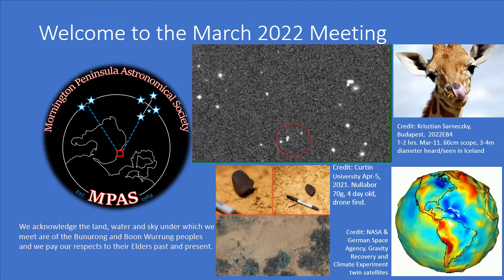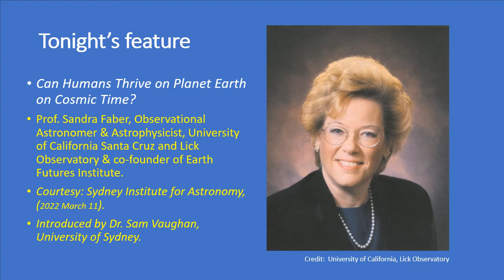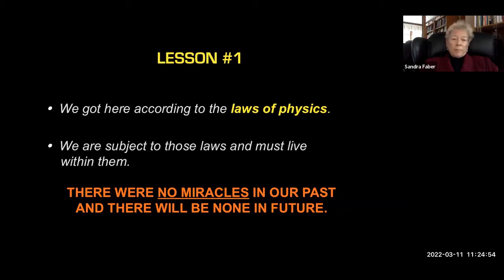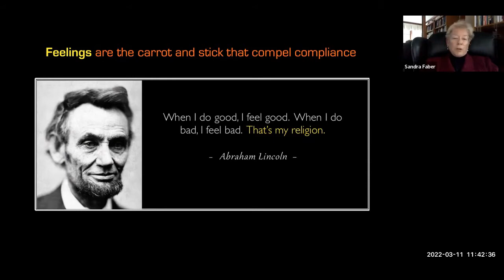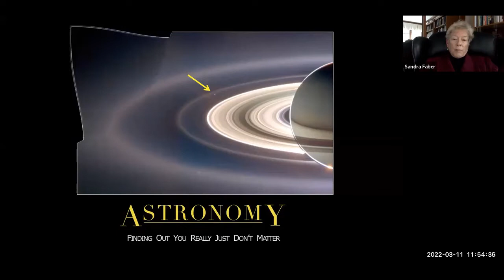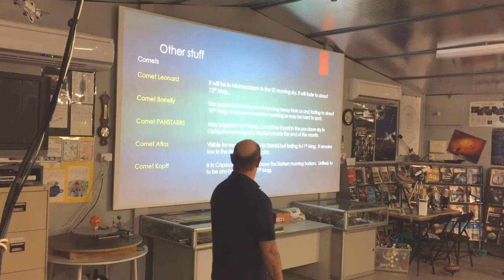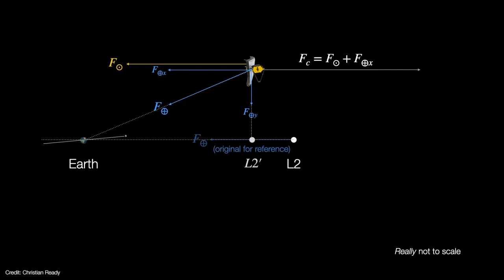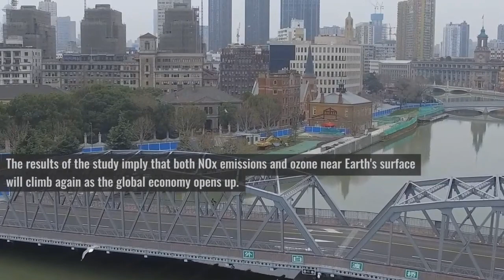20220316 MPAS meeting with Sandra Faber & SIfA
Society monthly meeting recorded on 20220316 at The Briars Mount Martha Observatory.

Meeting introduction and rundown of past month and upcoming events was given by the President, Dr. Peter Skilton.

The main talk was a lecture hosted by the Sydney Institute for Astronomy, by Prof. Sandra Faber, Astrophysicist and Observational Astronomer at the University of California, Santa Cruz, and Lick Observatory, on the topic of "Can Humans Thrive on Planet Earth over Cosmic Time?". This lecture is provided by special permission, courtesy of Dr. Sam Vaughan of the University of Sydney who chaired this talk.

Vice President, Mark Stephens, then presented "Sky for the Month".

Other educational videos were shown by Peter Skilton as follows:

"How the James Webb Telescope Orbits Nothing", presented by Astronomer and Teacher, Christian Ready, of the Launchpad Astronomy YouTube channel.

"Colds and Flu in Space", presented by European Space Agency Astronaut, Luca Parmitano.

"How to Measure the Speed of Light with Marshmallows", by Prof. Neil Johnson, Physicist, George Washington University, courtesy of the Royal Institution, London.

"Making a Chocolate Telescope", by Amaury Guicon, French Chef Artist, of the DIY Everything YouTube channel.

A musical closure followed, showing a video of the COVID-19 Lockdown Impact on Atmospheric Pollutants, courtesy of NASA Goddard Space Flight Centre.  Audio is of Waiting for Results by Adam John Salkeld and Neil Pollard.